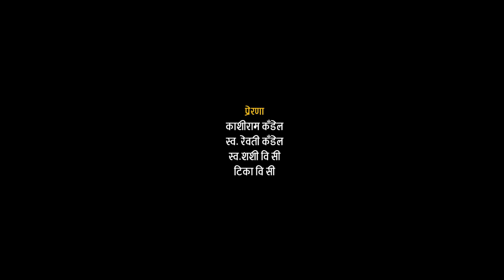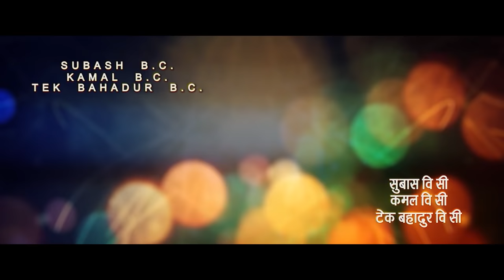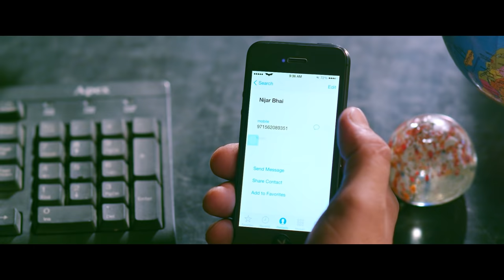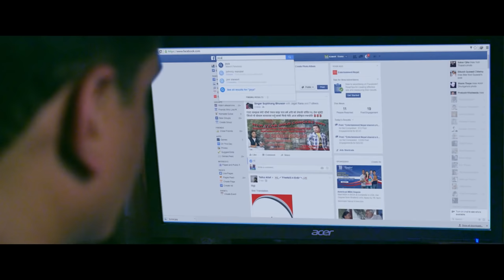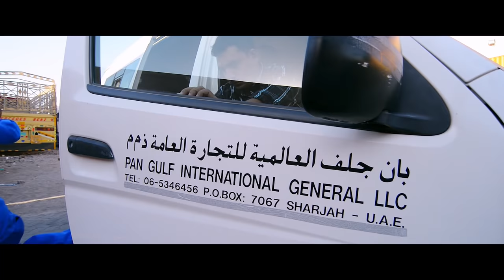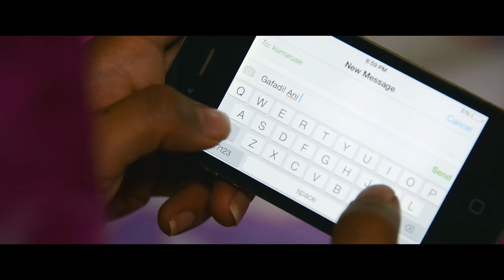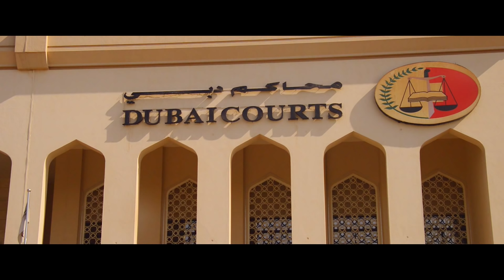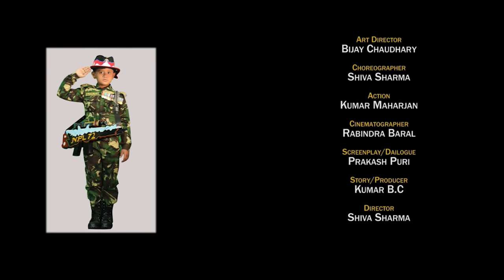Pardeshi Ko Umanga || Nepali Full Movie || Binita Baral,Kumar BC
Movie: Pardeshi ko Umanga
Starting: Binita Baral,Kumar BC,CP Poudel, Ram Babu Regmi, Shela Shrestha, Rupesh Subedi, Ram Thapa, Umesh KC
Action: Kumar Maharjan
Choreography: Shiva Sharma
Cinematography: Rabindra Baral
Editor: Arjun G.C.
Story: Kumar B.C.
Screenplay: Prakash Puri
Producer: Kumar BC
Director: Shiva Sharma